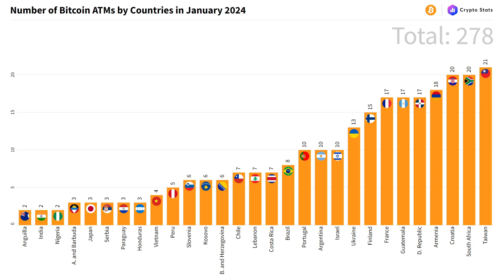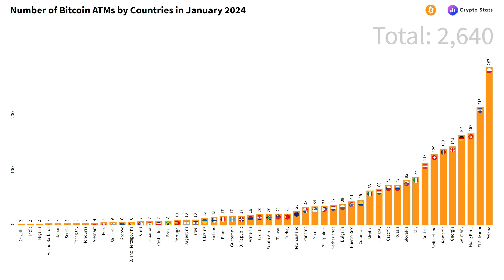Bitcoin ATMs by Countries Worldwide in January 2024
How many Bitcoin ATMs are there in the world today? What is the total number of Bitcoin ATMs worldwide?
Where can I get more information about Bitcoin ATMs?

The total number of Bitcoin ATMs (separated by country) in operation in the world to this day (January 2024).
*Countries with only 1 Bitcoin ATM are not included: Belgium, Botswana, Djibouti, Ecuador, Guam, Kenya, Latvia, Montenegro, North Macedonia, Saint Kitts and Nevis, San Marino, Saudi Arabia, Sint Maarten, Thailand, Uganda, United Kingdom, Uruguay, Venezuela.

*Notes:
*There are two main types of Bitcoin ATMs: the basic ones, allowing the users only to purchase Bitcoins, and more complex ones, enabling the users both to buy and sell the virtual money.
*In case of complex ATMs, only the members of a particular ATM producer can use the ATM.
*General Bytes was the leading  Bitcoin ATM manufacturer worldwide, with nearly 32 percent of the global market share.

Data range: Until January 2024
Source: Coin ATM Radar

Soundtrack by Randy Sharp - Funky Monkeys

*CRYPTO DEALS: Get the Best Crypto Discounts Today! No sign-up, no wait, just start! Click once, get your offer!

Check out the original version of "Bitcoin Whitepaper": link in the "About" section.